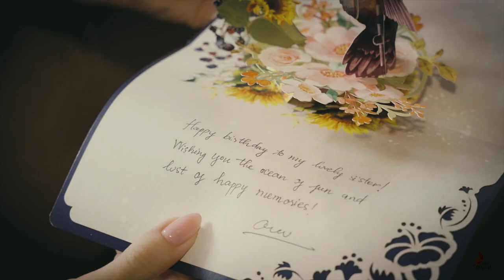Birthday Greeting Card 3D popup for sister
A birthday card is a heartfelt gesture that conveys warm wishes and personal sentiments. It's an opportunity to celebrate someone's special day by expressing joy, gratitude, and love. A simple "happy birthday" with 3D greeting card can brighten someone's day and let them know they're cherished.